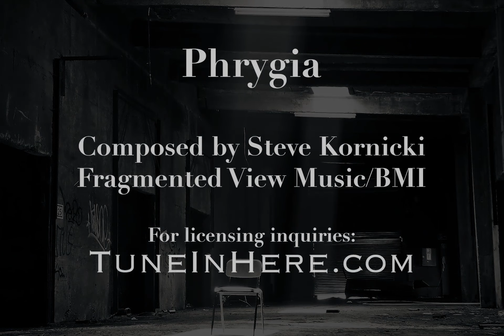Phrygia - rhythmic suspense background music track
Rhythmic, gaming, suspense mystery background track from the Tuneinhere production music library.
(bass guitar, percussion, synth)

Composed and performed by Steve Kornicki
Fragmented View Music/BMI